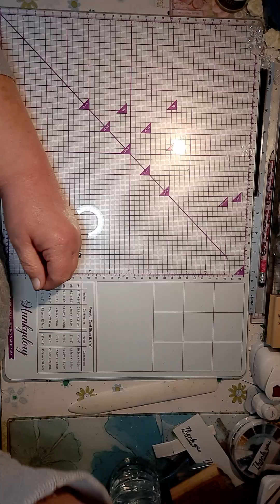my gift from the lovely Emma in a box 📦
Emma lou loves